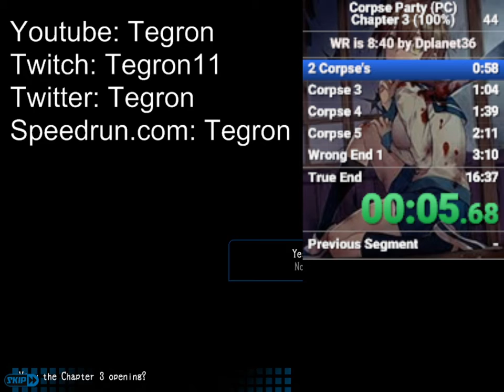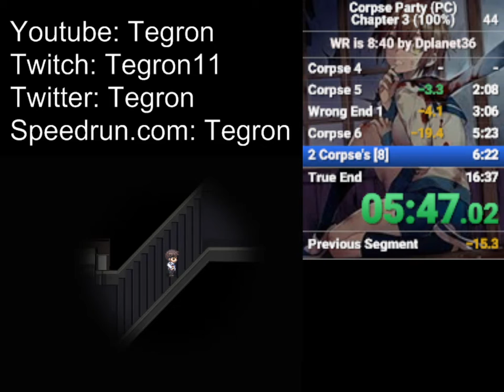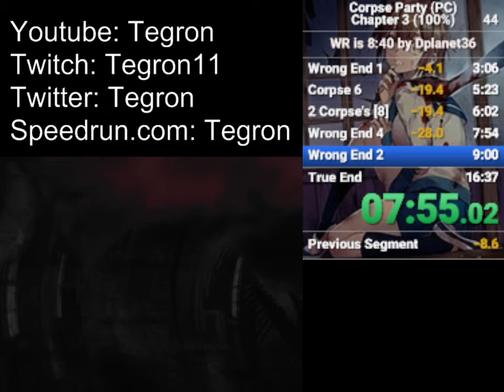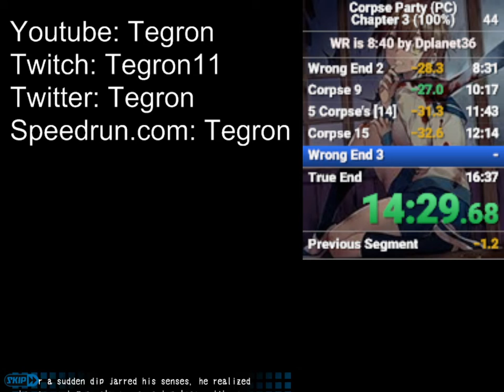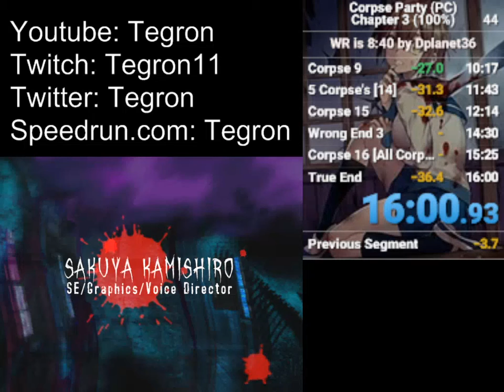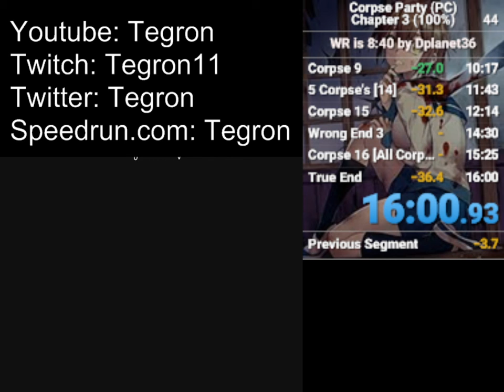[WR] Corpse Party (PC): Chapter 3 100% Speedrun in 16:00